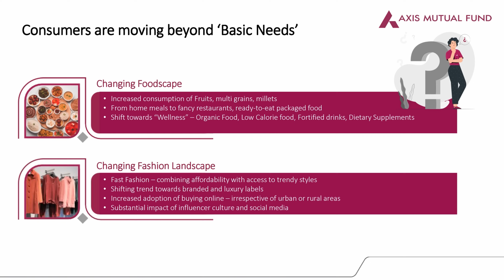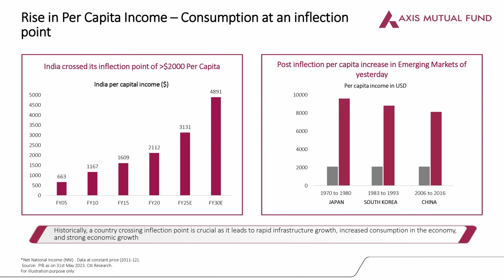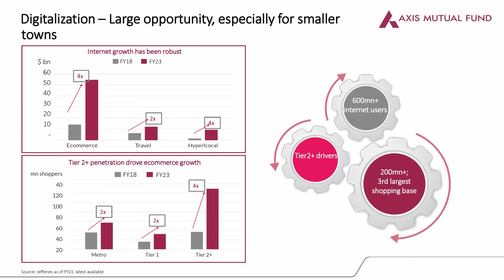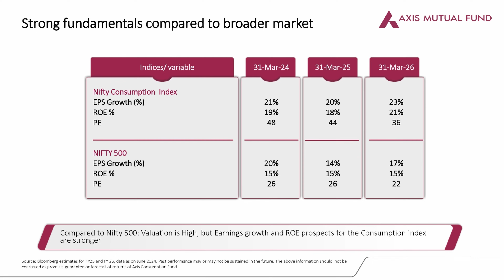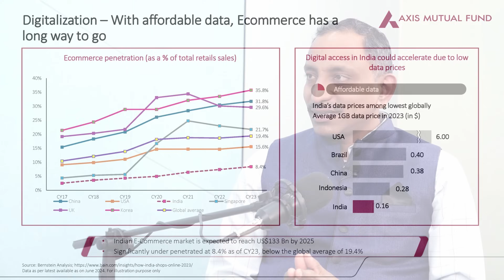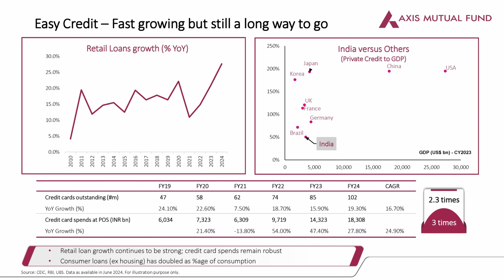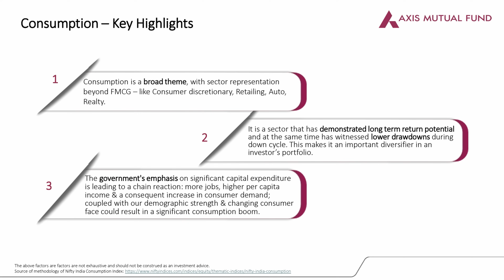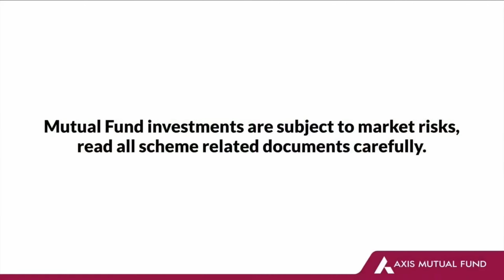India Consumption Growth Story | The Rupee Dilemma - Episode 2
Janiye Axis Consumption Fund ke baarame me with Hari haran and Aditya Tripathy ke saath. Aaj hum discuss krege Consumption Fund ke unique features aur kaise yeh dusre equity schemes se alag hai. Samjhiye India ke consumption sector ka future outlook aur kaise Axis Consumption Fund in opportunities ka fayda uthane ka plan bana raha hai. Explore kijiye consumption theme ke specific sectors jo growth drive karne wale hain, aur samjhiye Consumption Fund ki investment strategy. Indian consumption sector ke current market trends ke baare mein updated rahiye, fund mein invest karne se jude key risks aur unhe mitigate karne ke tareeke. Janiye Axis Consumption Fund ka typical investment horizon aur kyu long-term perspective recommended hai. Compare kijiye fund ke performance ko uske benchmark, NIFTY India Consumption TRI ke sath, aur fund managers aur unki investment philosophy ke baare mein janiye. Samjhiye investor suitability, exit load structure, aur fund mein invest karne se jude fees.

Timestamps:-
00:00 - Consumption Story
04:42 - Factory in Consumption Market
10:51- Investor Ideology
15:12 - Consumption as a Theme
17:02 -consumption market behaviour during and after the Pandemic.
22:21 - Change of trend in consumption